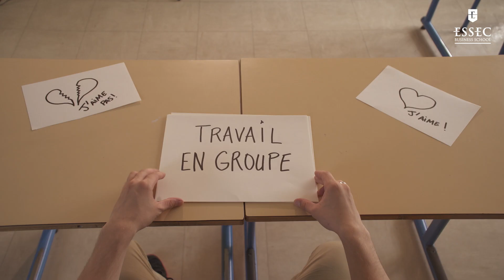Se poser les bonnes questions